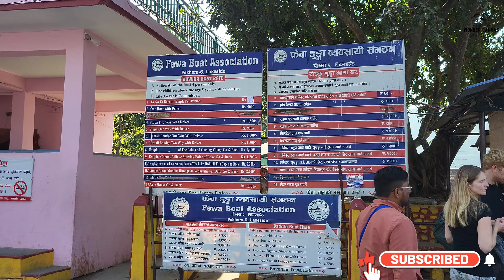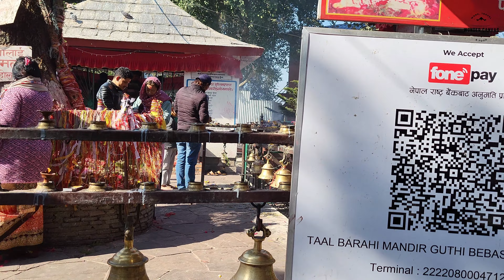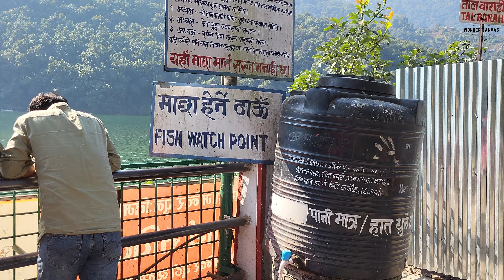তাল বাহারি মন্দির - POKHORA FEWA LAKE I NEPAL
Taal Bahari Temple, located in Pokhara, Nepal, is a serene and picturesque site dedicated to the goddess Barahi. Nestled on an island in the stunning Phewa Lake, the temple features vibrant architecture and offers breathtaking views of the surrounding mountains. Pilgrims and tourists alike visit to experience its spiritual ambiance and natural beauty.